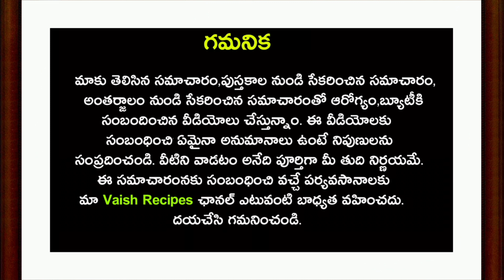రోజుకో తమలపాకును ఈ విధంగా తింటే పొట్ట కొవ్వు దెబ్బకు మాయమవుతుంది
రోజుకో తమలపాకును ఈ విధంగా తింటే పొట్ట కొవ్వు దెబ్బకు మాయమవుతుందిvaishrecipes